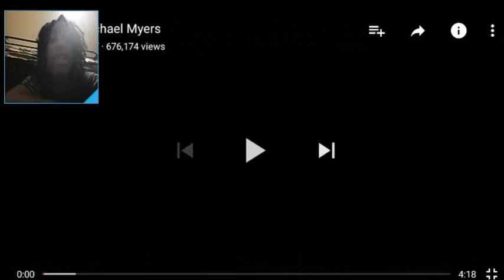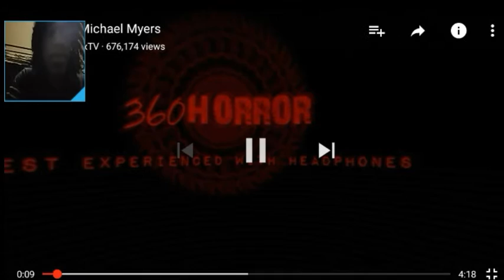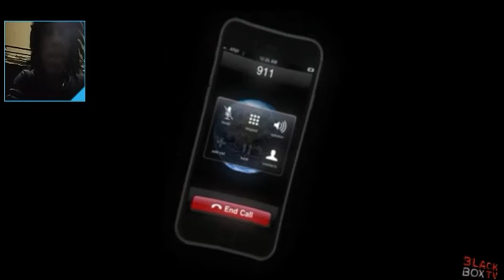yo mike got fans|360° Horror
Today we do another 360 horror video i like doing this guys this is pretty fun to be totally honest this one is called Michael Myers the big muthaluva with the knife this one is kind of ok make sure you hit that like button with a combo 3 piece and subscribe if you new to the channel